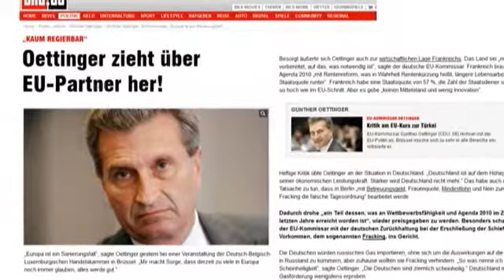EU commissioner criticizes European policies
A prominent European commissioner has slammed the EU saying it is 'ripe for an overhaul'.

According to the German newspaper Bild, Guenther Oettinger told a Brussels Chamber of Commerce that too many in Europe still believe that everything will be fine.

Oettinger, who is a well respected conservative politician in Germany, also described the economic situation in some member states as 'alarming'.

Italy came in for criticism  with the 59-year-old describing it along with Bulgaria and Romania as being 'essentially ungovernable'.

While France, he said was unprepared to introduce pension reforms and to slash unnecessary public sector jobs.

Oettinger's remarks came on the eve of a report by the Organisation for Economic Cooperation and Development which predicts the eurozone will remain in recession for a second year.

Unlike the US, the OECD said the 27-member bloc still needs to tackle problems in its financial sector.